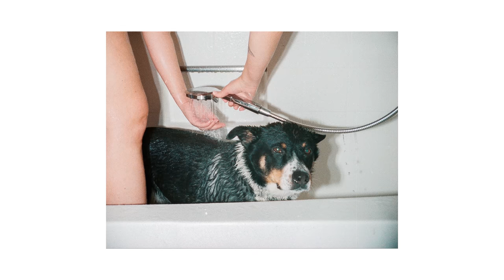Shooting 3D Film Photos of my Dog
Jason loses control of the glow filter.

Cameras in video:
Nishika n8000

Video recorded on my phone, and Sony a7rii.

Instayams: @50_shades_of_jason